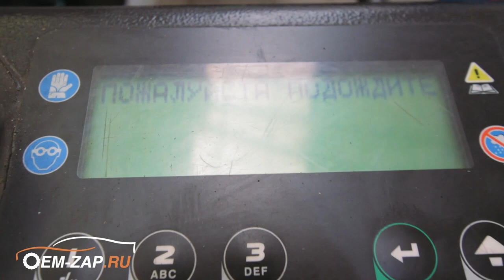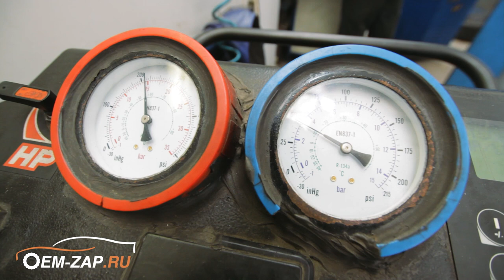Удаление сажевого фильтра и катализатора Hyundai Grand Starex D4CB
Находимся по адресам:
👇👇👇👇👇👇👇👇👇ЖМИ КНОПКУ "ЕЩЁ"👇👇👇👇👇👇👇👇👇

Север
🕘🔛🕗 График работы: с 9 до 20 без выходных.

Проблемы с сажевым фильтром на Хендай Гранд Старекс? Решим!

Как известно любой фильтр со временем забивается и подлежит замене, чего не скажешь про сажевый фильтр современных дизельных автомобилей, замена которого ощутимо бьет по карману автовладельцев. За его замену нужно выложить более 50000 руб. — это не воздушный с салонным фильтром поменять. Тем более забитый сажевый фильтр тянет за собой неисправность катализатора, который стоит приблизительно также.

Так почему забивается сажевый фильтр? В первую очередь из-за «качественного» дизельного топлива. Во вторую очередь из-за качества масла! Да-да! Именно качество масла тоже добавляет ложку дегтя в бочку с медом. Для этих автомобилей есть специально разработанное масло, так называемое DPF, которое мы рекомендуем использовать на автомобилях с сажевым фильтром. Ну а в-третьих, и, пожалуй, самая главная причина, это длительная эксплуатация автомобиля в городском цикле, т.к. не происходит самоочищение фильтра, которое можно добиться только при длительной езде с постоянной скоростью (точнее с постоянными повышенными оборотами двигателя).

Но что же делать, если фильтр все-таки забился и автомобиль потерял тягу, стал вялым при разгонах и обгонах? Самый эффективный способ, конечно же, удаление сажевого фильтра с последующей программной перепрошивкой блока управления двигателем. Существуют и промывки для сажевых фильтров, но это все не на долго.

На видео: удаление сажевого фильтра на автомобиле Hyundai Grand Starex 2012 года выпуска, с последующим удалением катализатора, который также вышел из строя. Клиент жаловался на потерю мощности при запуске автомобиля и в начале движения. Диагностика выявила не корректную работу системы EGR связанную с неправильной работой рециркуляции картерных газов.  При согласовании с клиентом приняли решение об удалении сажевого фильтра, катализатора и заглушили трубки клапан EGR, удалив все эти элементы программно. Еще произвели диагностику с выявлением причины не работающего кондиционера.